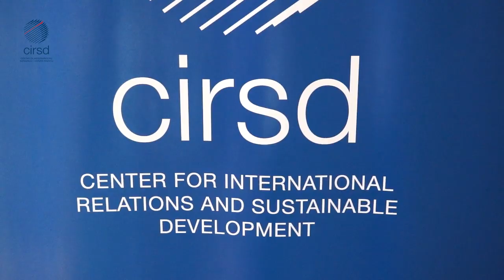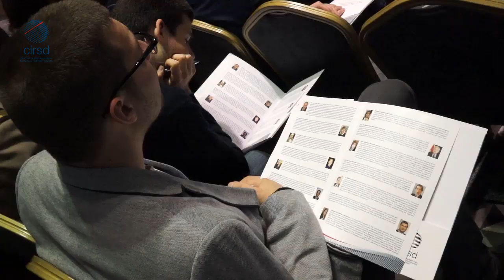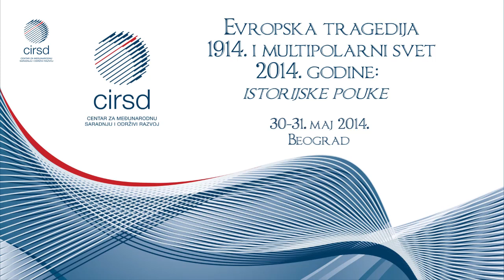CIRSD Conference on WWI: Panel "What Kind of Failure?" - Prof. Harmut Pogge von Strandmann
Topic of discussion of the panel: Was the outbreak of the Great War in August 1914 a failure of diplomacy, or a failure of foresight on the part of political and military elites, who went to war open-eyed but miscalculated consequences?

Hartmut Pogge von Strandmann is a Professor of Modern History at Oxford and an Emeritus Fellow of University College, Oxford.  He also served as a visiting professor in the United States, Germany and Namibia and has lectured across the UK, Germany, the U.S., Australia and Russia.